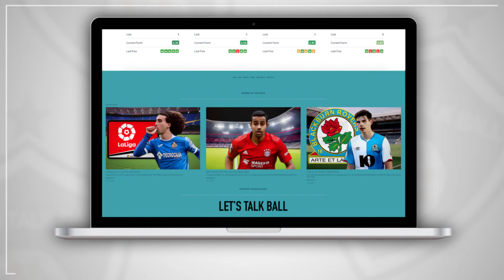Introducing: The Spotlight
Introducing...

'The Spotlight.'

Every week, The Spotlight will highlight 8 teams, from Europe's elite leagues, to look out for.

This new feature provides goalscoring stats as well as in-depth form analysis - the perfect tool to use when placing a bet.